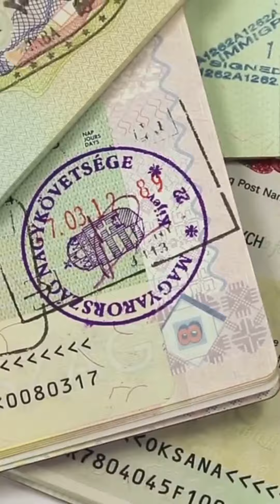Today, I choose adventure 🏖️🧭⛰️🤿